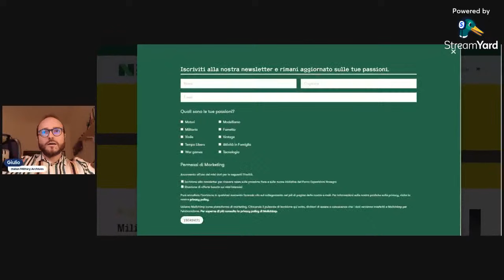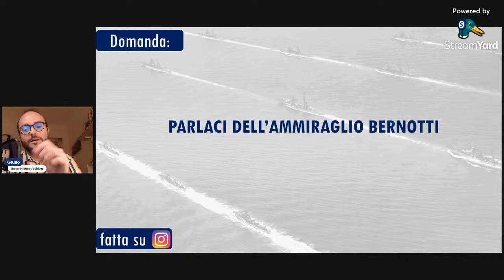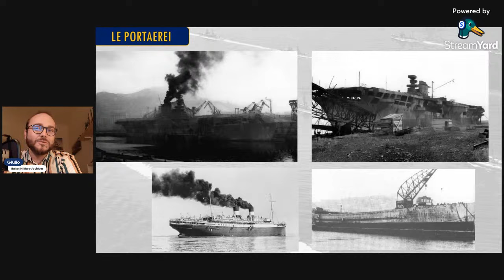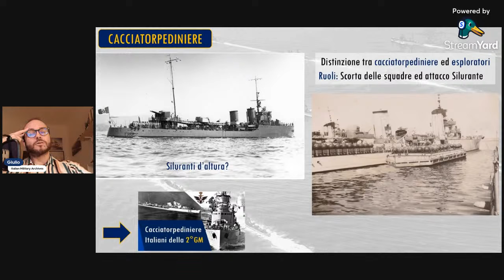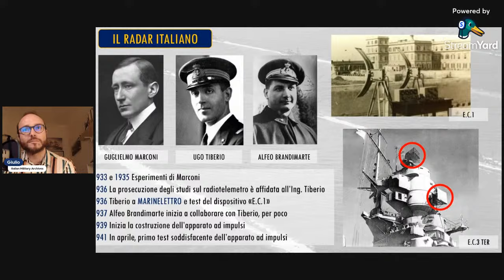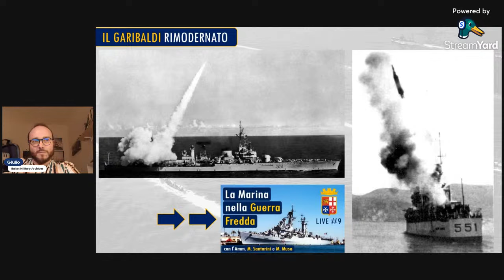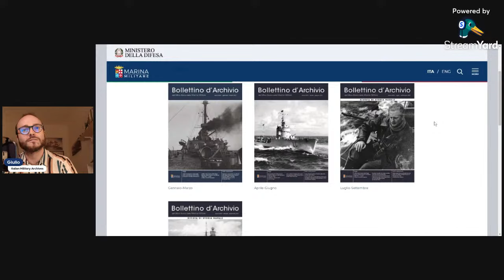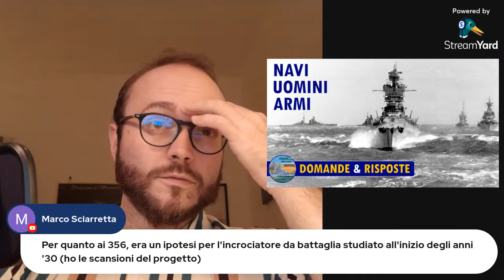Navi, Uomini, Armi - Domande & Risposte - LIVE #24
Prima LIVE dedicata alla risposta delle vostre domande, raccolte via  Instagram, Youtube e in diretta.

Video citati nella live